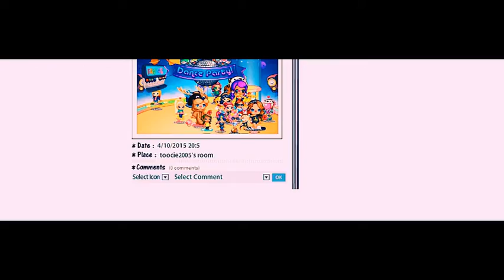Welcome to my channel!